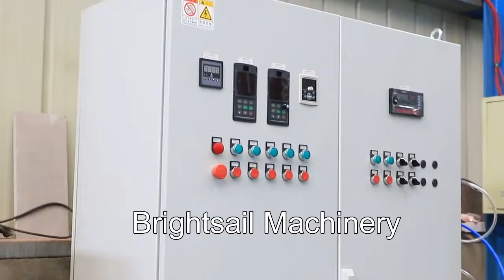BSP air classifier mill super fine powder pulverizing machine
This is our BSP air classifier mill which can grind most dry materials into 60 to 320 mesh powder, some material can reach 2500 mesh like paint, and some chemicals. This machine can be used for food, herbs, chemicals...etc.